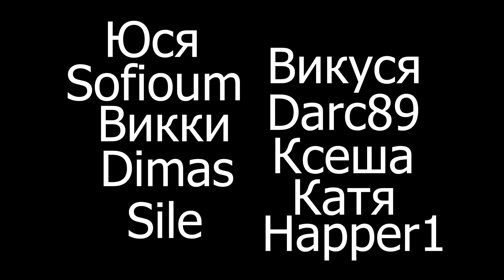Идеальная Нычка на Новой Карте Зоопарк в Suspects Mystery Mansion Таинственный Особняк Саспектс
Ну наконец то вышла новая карта Зоопарк. Карта новая и интересная. Есть много новых заданий, которые тебе точно понравятся.
Получилось угарно и смешно.
Досматривай до конца и поделись этим видео с друзьями.